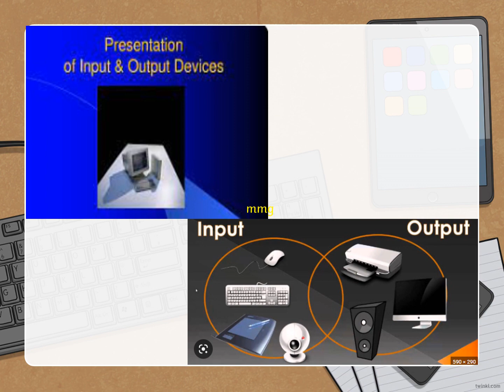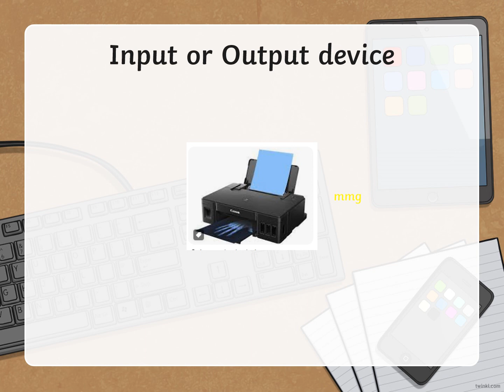INPUT OUTPUT Devices